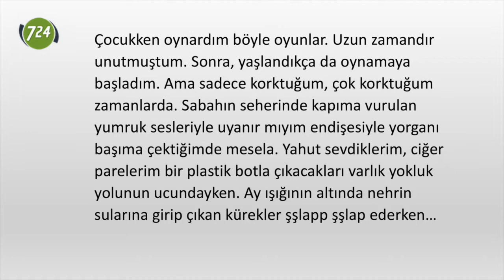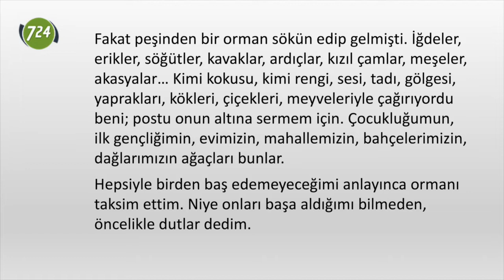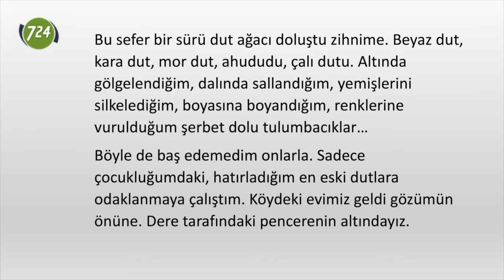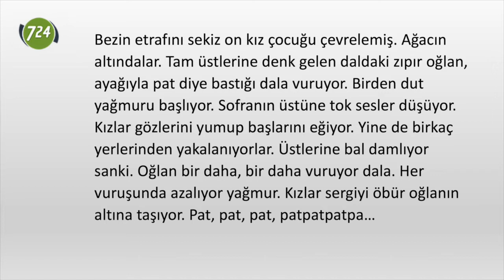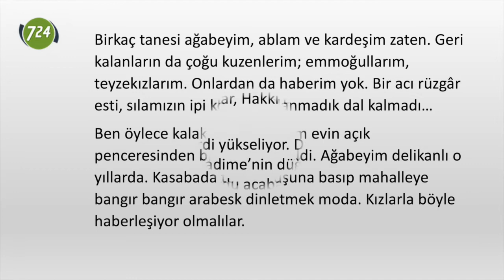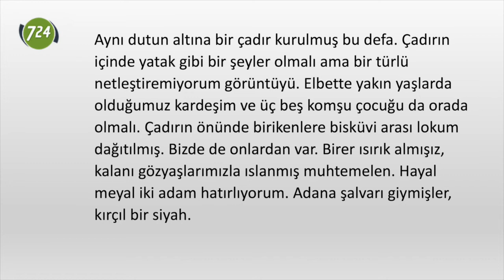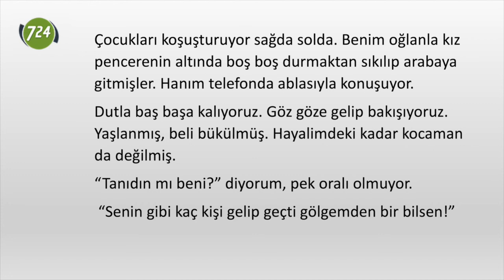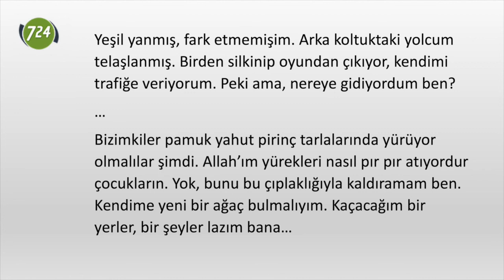Dutlu düşleme [Yusuf Ünal]